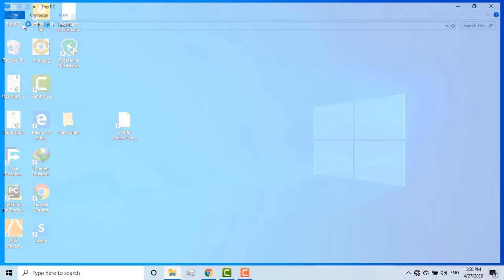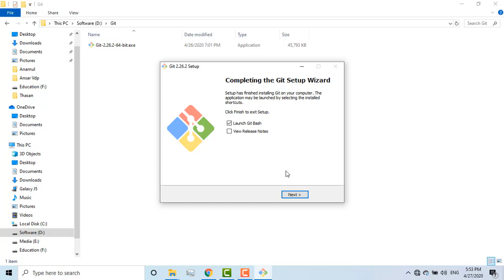Git Bangla Tutorial 01: Introduction with Git| and Install Git on windows-10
This Video i discuss  about introduction with git why we use git . how can git help a programmer, developer, writer to  his project .
and i also sow in this video how to install git on windows 10. and opening git bash